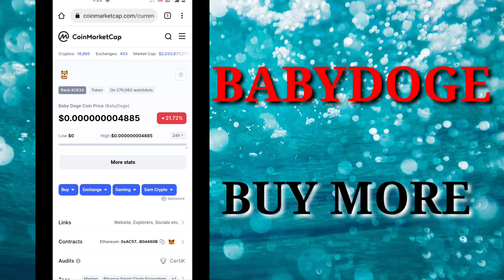Babydoge Dump - Buy More BabyDoge Coin This Time - BabyDoge Coin Dump Or Pump - Baby Doge Coin